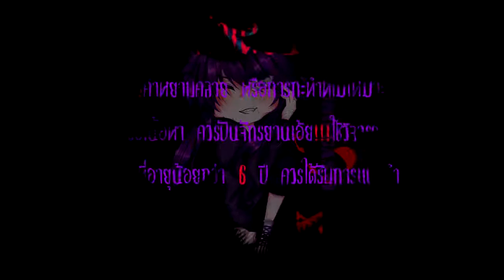XOverWatch GMV ALL POTG GENJI By YunoGasai